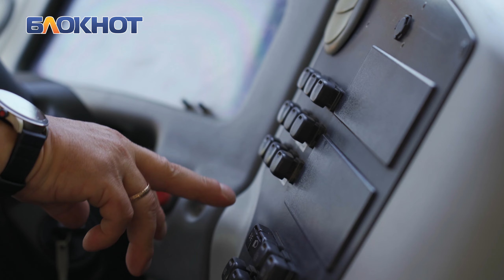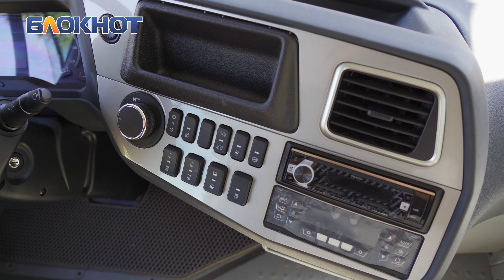В Краснодаре прошел конкурс на лучшего водителя автобуса